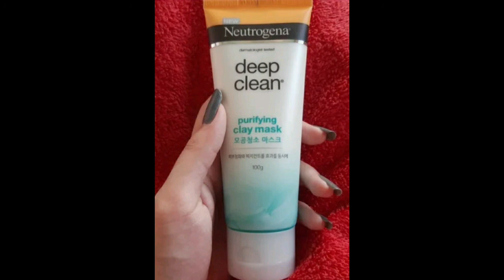NEUTROGENA PURIFYING CLAY MASK AND CLEANSER REVIEW IN TAMIL